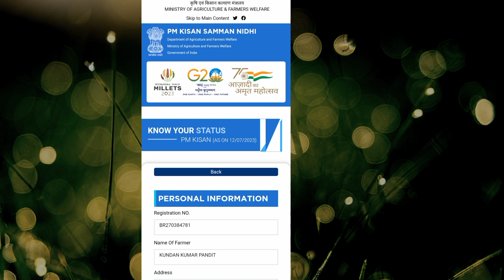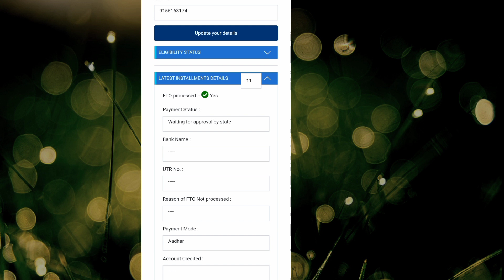pm kisan 14th installment date 2023 । final date jari । ✌2 किस्त मिलेगा साथ मैं ₹4000